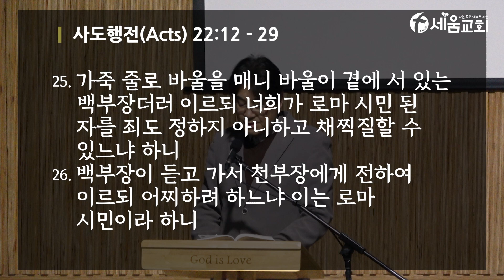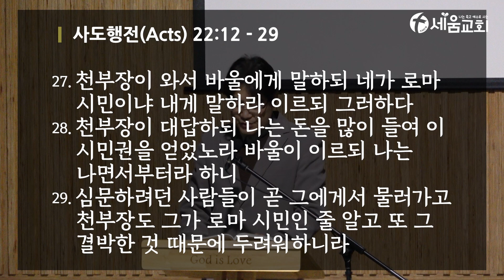2024년 6월 19일 수요일 매일성경QT 새벽예배 이상배 목사 [ 나는 죽고 예수로 사는 시드니 세움교회 ]